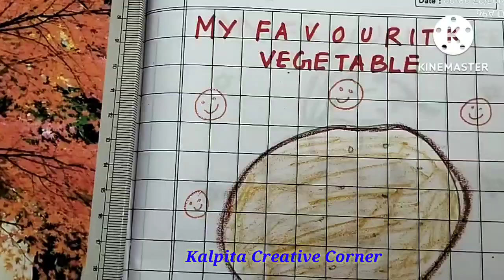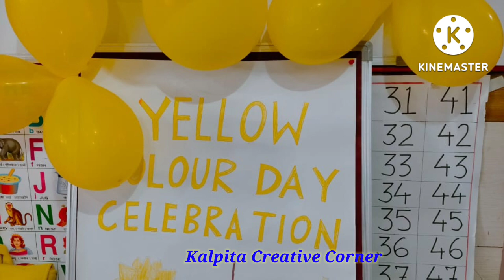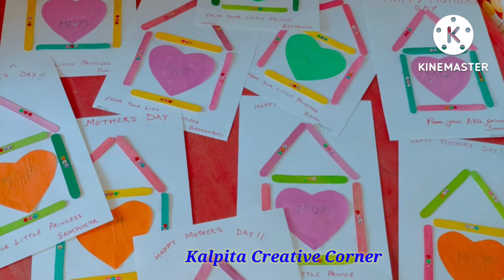Summer Camp 2022#assam education motivaton inspirationlEasy paper crafts for kidslDIY craft ideas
In this video I am sharing some glimpse  of summer camp 2022 activities conducted by
 Smart School Junior along with other celebrations
paper crafts l paper crafts ideas l best out of waste lSchool crafts l reuse ideas